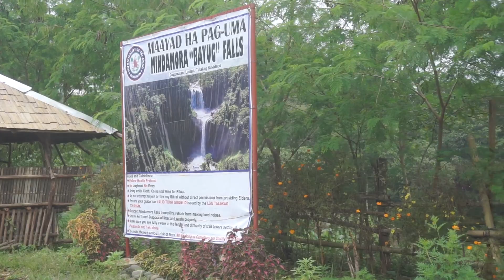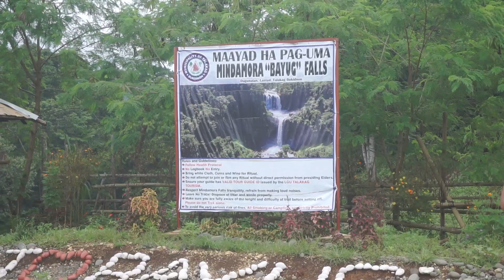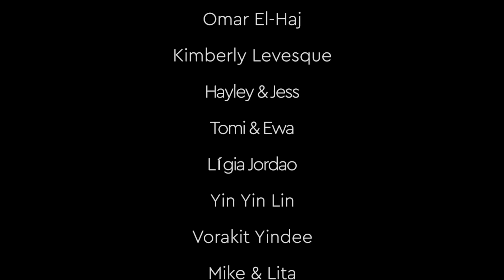Is Mindanao Philippines Actually Safe? Here's What We Saw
This day did not go to plan at all. We wanted to see one of Mindanao's biggest waterfalls and it went a bit wrong. :-S Instead we found the answer to something many are asking, is Mindanao actually safe?

Well here's what we saw on our day out exploring the border of Northern Mindanao and the Autonomous Region In Muslim Mindanao. It will probably surprise you.

Here's a link to the Jungle house where we slept for 2 nights
Ki Batahala Farms was a wonderful place to stay, here's their Facebook page so you can do your own research

▶ FAQ'S